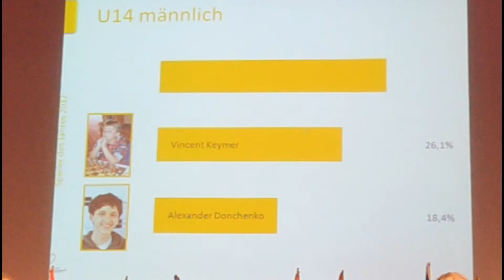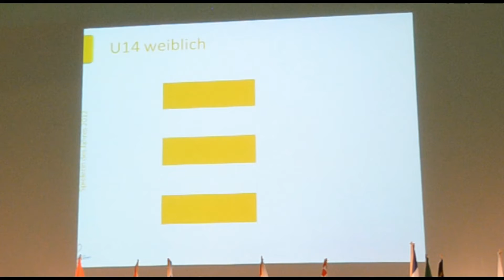Spieler des Jahres 2012 DSJ Pokalübergabe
DJEM Eröffnungsfeier in Oberhof. Bekanntgabe der Spieler des Jahres. Ein Spieler des gleichen Landesverbandes Bremen freut sich wie "Bolle" über die Entscheidung. Sehr spaßig und ansteckend!